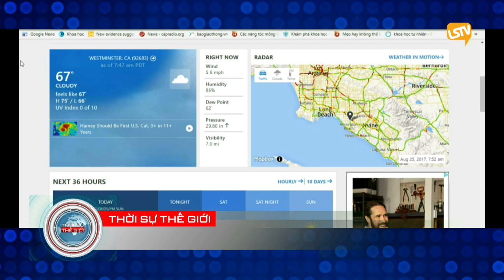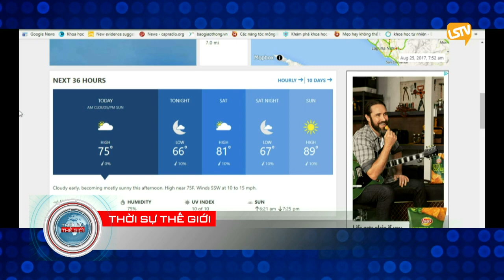thoi su the gioi 2017 08 25 Part 1